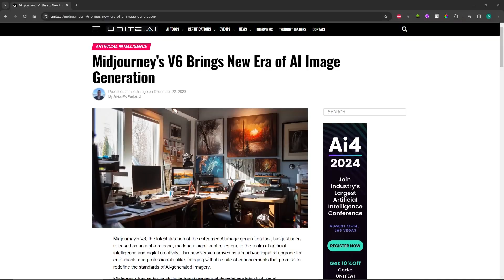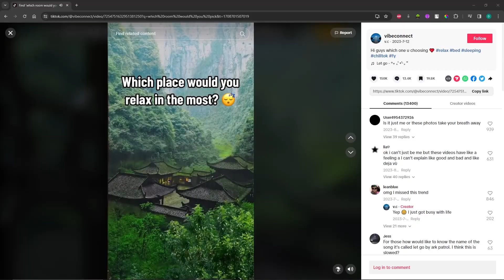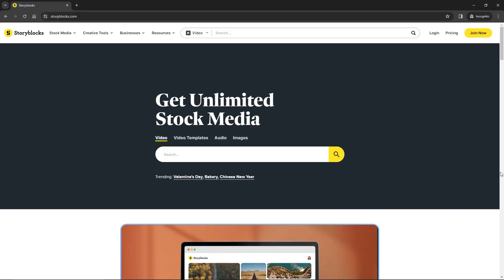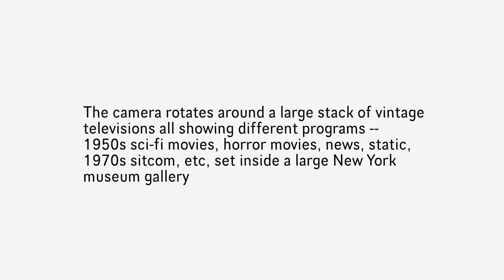How to make money with Sora AI (3 Ways) - Complete Guide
In this video I will explain 3 ways in which you can start making money from SORA AI. Now before we begin, I have to remind you that Sora AI is not yet available to the public, but it will be soon.

It's crazy to think how far AI has come, and I can't even comprehend where AI will go in the next 5 years (hopefully, they won't start a war).

If you enjoyed the video make sure to hit the LIKE button, and also SUBSCRIBE to this channel if you want more videos like this, I'll see you in the next video.